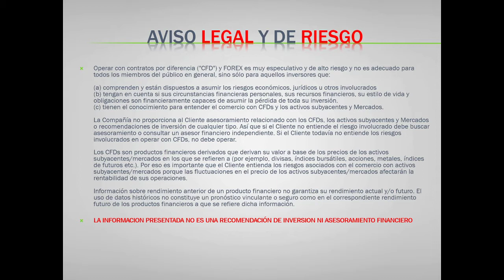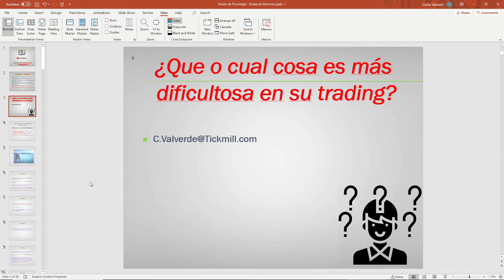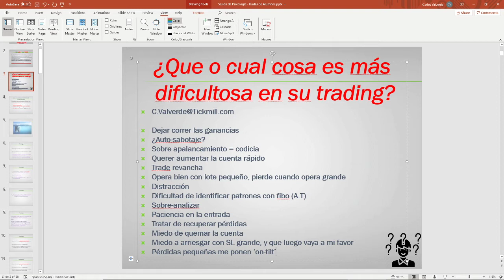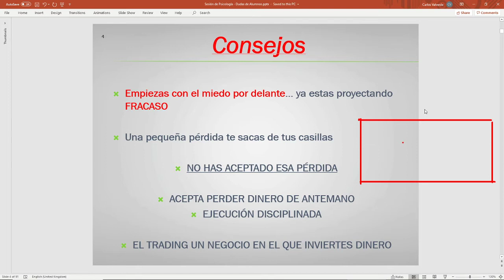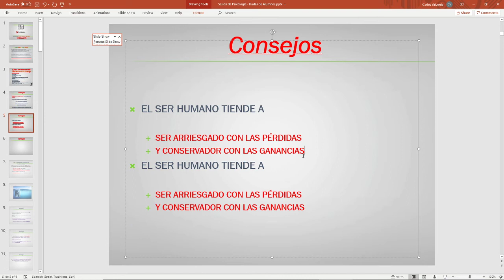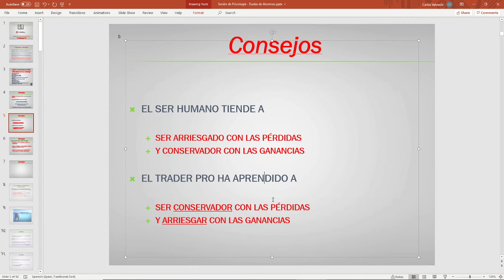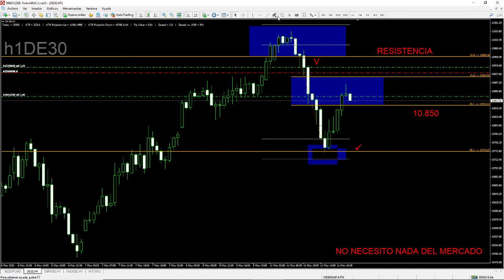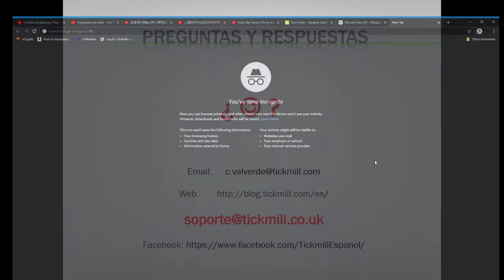Psicología de Trading: Dudas de Alumnos - Forex, Trading y Mercados - Con Carlos Valverde